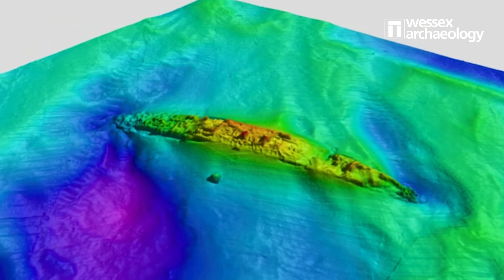A career in... Marine Geophysics, an introduction.